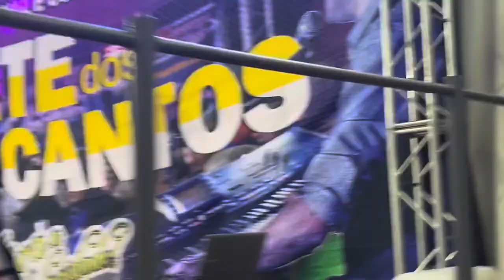GENTE DOS 4 CANTOS BAILE DA TERCEIRA IDADE COM A DANÇA DA QUADRILHA CONTENDA PARANA TONY MATHIAS